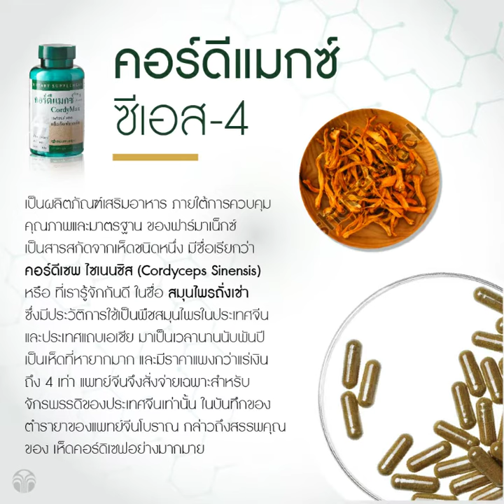ไม่ประมาทเรื่องสุขภาพ ไว้ใจถั่งเช่า CordyMax CS-4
XOXO

อาหารเสริมระดับฮ่องเต้ ที่คุณสามารถทานได้

ถั่งเช่า สุดยอด ยาอายุวัฒนะ ของจักรพรรดิจีนมาเนิ่นนาน
บำรุงสุขภาพ เสริมสร้างภูมิคุ้มกัน มีประโยชน์ต่อร่างกายมากมาย

หากใครกำลังมองหาอาหารเสริมสำหรับสุขภาพ
อย่าลืมมองถั่งเช่า CordyMax CS-4 จาก นู สกิน
เป็นตัวเลือกหนึ่งของคุณนะคะ

เพราะ CordyMax สายพันธ์ CS-4 เป็นสายพันธ์ที่ดีที่สุด
ซึ่งมีสรรพคุณใกล้เคียงกับสายพันธุ์ตามธรรมชาติมากที่สุด
มั่นใจได้ถึงความปลอดภัย ไร้สารตกค้างต่อรางกายอย่างแท้จริง

สรรพคุณ :
* ช่วยบำรุงการทำงานของไต มีผลดีต่อภาวะไตอักเสบ และโรคไตวายเรื้อรัง
* ช่วยส่งเสริมระบบการหายใจ และเพิ่มการทำงานของปอด มีผลดีต่อภาวะหลอดลมอักเสบ และโรคหลอดลมอุดกั้นเรื้อรังจากการสูบบุหรี่
* เสริมสารต้านอนุมูลอิสระ และลดปริมาณอนุมูลอิสระ ต่อต้านและยับยั้งเซลล์ร้าย
* ลดระดับน้ำตาลในกระแสเลือด รักษาความดันโลหิตให้เป็นปกติ
* เพิ่มระดับไขมันดี ลดปริมาณไขมันเลว
* เพิ่มประสิทธิภาพการทำงานให้กับระบบหัวใจ และหลอดเลือด ป้องกันหลอดเลือดอุดตัน ป้องกันภาวะผนังหลอดเลือดแข็งตัว และอุดตัน
* ช่วยบำบัดภาวะเสื่อมสมรรถภาพทางเพศ
* บำรุงร่างกายโดยรวม เพิ่มประสิทธิภาพการทำงานของร่างกาย ส่งเสริมพลังงานของร่างกาย ลดความอ่อนเพลีย
* กระตุ้นการทำงานของเซลล์เม็ดเลือดขาว และระบบภูมิคุ้มกัน
* ส่งเสริมสุขภาพภูมิคุ้มกันที่แข็งแรง มีผลต่อการทำงานของตับ
* มีผลดีต่อโรคภูมิคุ้มกันผิดปกติ เช่นโรคข้อรูมาตอยด์ โรคเอสแอลอี โรคหืด และ ภูมิแพ้
* บรรเทาอาการนอนไม่หลับ อาการปวดหัว ไมเกรน
* อื่นๆ เช่น มีผลดีต่อภาวะชัก โรคกระเพาะอาหาร ท้องผูก ริดสีดวงทวาร รอบเดือนผิดปรกติ

CordyMax CS-4 ผลิตภายใต้มาตรฐาน 6S (6S Quality Process) เทียบเท่าการผลิตยา (เหนือกว่า GMP)
และที่สำคัญ เป็นถั่งเช่ายี่ห้อเดียวในโลก ที่ได้รับการยอมรับให้บรรจุชื่ออยู่ในตำรายา Physician Desk Refference (PDR) ซึ่งเป็นหนังสืออ้างอิงที่แพทย์ และบุคลากรทางการแพทย์ใช้เป็นตำรายาอ้างอิงกันทั่วโลก

อย่าลืมเลือกถั่งเช่าจากนูสกิน ให้กับคนที่คุณรักกันนะคะ

รับสมัครตัวแทนอิสระ Dropship แบบไม่ต้องสต็อคสินค้า
มีเว็ปไซท์ช่วยขยายตลาด มีแอพพลิเคชั่นขายสินค้าทั่วโลก